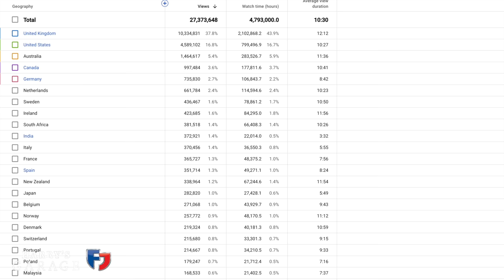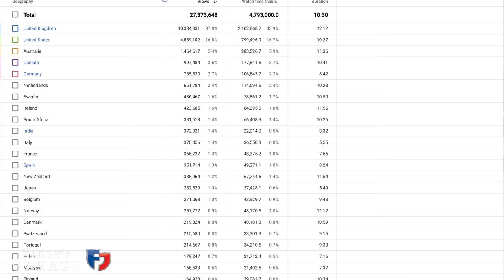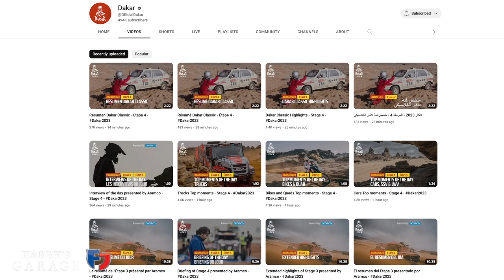My Car of the Year plus best & worst moments on Harry's Garage 2022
2022 proved to be a great year on Harry's Garage with new cars arriving and some restorations being completed. Here are my highlights of 2022, plus my favourite car of all I featured in 2022..